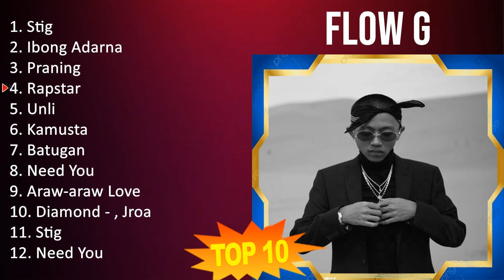F l o w G 2023 [1 HOUR] Playlist - Greatest Hits, Full Album, Best Songs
[00:00:00] - 01. S̲ti̲̲g
[00:04:53] - 02. I̲̲̲bo̲̲ng A̲̲̲da̲̲rna̲̲
[00:10:22] - 03. P̲ra̲̲ni̲̲ng
[00:13:58] - 04. R̲a̲̲psta̲̲r
[00:17:48] - 05. U̲̲̲nli̲̲
[00:21:03] - 06. K̲a̲̲mu̲̲sta̲̲
[00:25:26] - 07. B̲a̲̲tu̲̲ga̲̲n
[00:29:41] - 08. N̲e̲̲e̲̲d Y̲o̲̲u̲̲
[00:36:10] - 09. A̲̲̲ra̲̲w-a̲̲ra̲̲w L̲o̲̲ve̲̲
[00:39:41] - 10. D̲i̲̲a̲̲mo̲̲nd - , J̲ro̲̲a̲̲
[00:42:29] - 11. S̲ti̲̲g
[00:47:22] - 12. I̲̲̲bo̲̲ng A̲̲̲da̲̲rna̲̲
[00:52:51] - 13. P̲ra̲̲ni̲̲ng
[00:56:27] - 14. R̲a̲̲psta̲̲r
[01:00:17] - 15. U̲̲̲nli̲̲